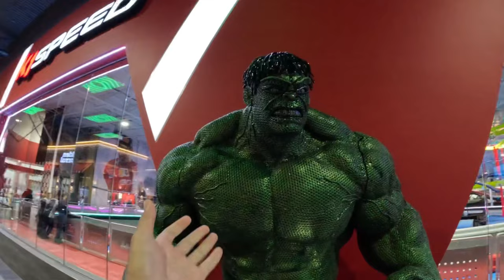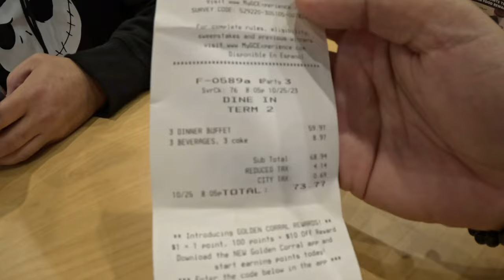NUEVO Sector Sixty6 en Catalinas Mall, Caguas 🇵🇷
Abre sus puertas el Nuevo Sector Sixty6 Las Catalinas Mall (Caguas). 25 de Octubre del 2023. 🚨 ENTRADA GRATIS para tomarse fotos con Bumblebee, Spider Man, Hulk, y todos los personajes TODOS LOS DIAS🚨
Es el Centro de Entretenimiento más grande y moderno ubicado dentro de un Mall en Puerto Rico, el Caribe y Centroamérica.
 Aquí lo que encontraras:👇👇
*La ENTRADA ES GRATIS. Solo pagas
  por las atracciones que uses!!!
*Tiene la pista de Go Karts más
  grande y moderna del Caribe y Centro
  América. Única con 2 pisos, más de
  70 Go Karts y luces que brillan en
  la oscuridad para poner tu adrenalina
  en high!🥵🏎️
*Bolera con 14 lanes.🎳
*Único circuito de obstáculos y
  ziplines en 🇵🇷 y el Caribe que estará
  suspendido por encima de una pista
  de Go Karts, puedes cruzarlo
  mientras ves los Go Karts pasar por
  debajo de ti.
*Área de Arcade con más de 200
  juegos.🕹️🎮👾
*Único Centro de Entretenimiento
  en USA con Golden Corral Buffet.
*Área de Comida con Barra.
*Salones para actividades.
Abrirá los 7 días de la semana de 9:00am a 9:00pm.
Para más información y precios:
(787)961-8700